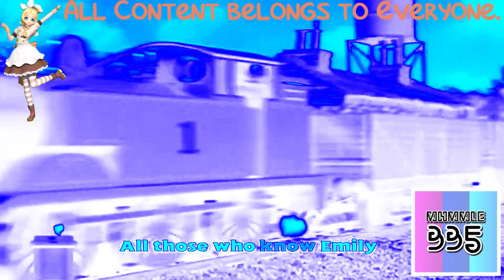(REQUESTED) Emily Sing Along In Chorded